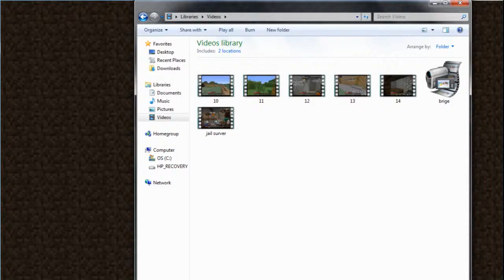Dragon Escape (Minecraft mini game)